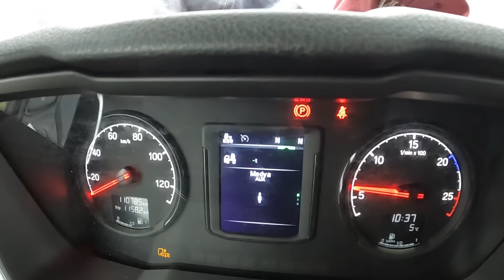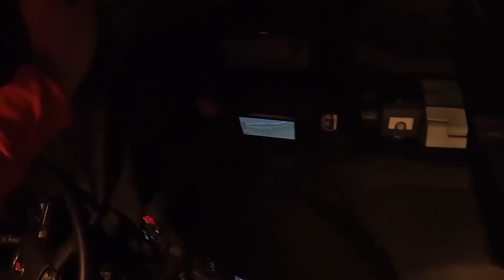Alone Trucker's Night Routine and Dinner - Truck Camping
Hi everyone :)